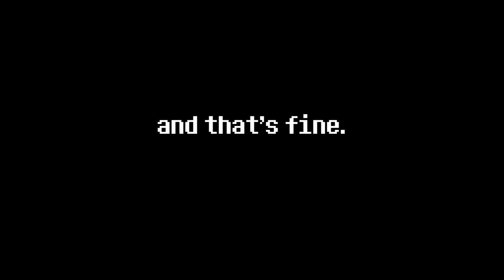UNDERTALE ANNIVERSARY!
▾ ABOUT GAMECHOPS ▾
GameChops is a record label for video game remixes, started by Dj CUTMAN in 2010. We focus on high quality productions of video game music we love.

Many of our remix albums have had the video game compositions mechanically licensed by our friends at Loudr.fm. Because of this, we can offer GameChops music with a Creative Commons license that allows you to use our music in your content and videos. All we ask is you download our music legally, credit the remixer, and link back to the GameChops channel (or the song you used.)